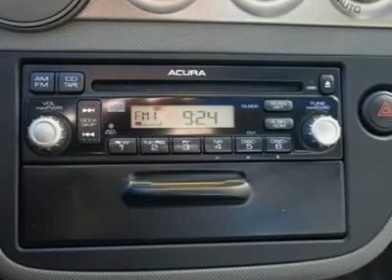2006 ACURA RSX Laurel, MD A81137A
2006 ACURA RSX Laurel, MD
Stock

Tischer Acura
3510 Ft Meade Road

Don't miss this Certified 2006 Acura. Make a great choice today with this must-have car. Learn more about this car by contacting the dealership today and complete your driving dreams.